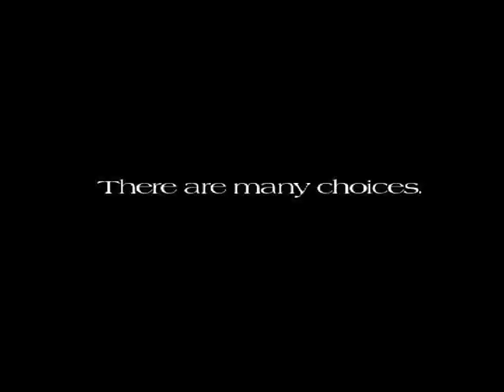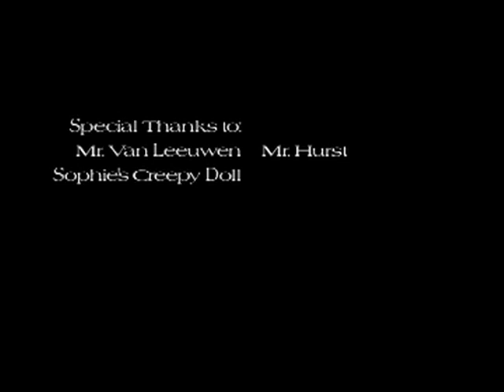Welcome to a New Door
A video I created in com-tech.

Song by RADIOHEAD

Created at Father Leo J Austin by Guido Arena with help from Sophie Hurst

Credits song by MACHETE AVENUE